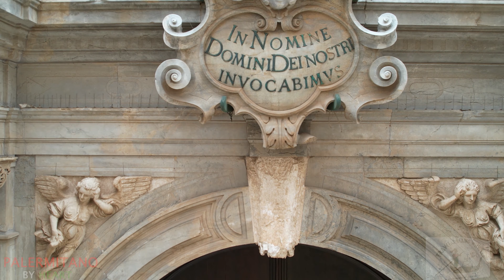SICILIA | TRAPANI | FLY OVER TRAPANI | DRONE 4K